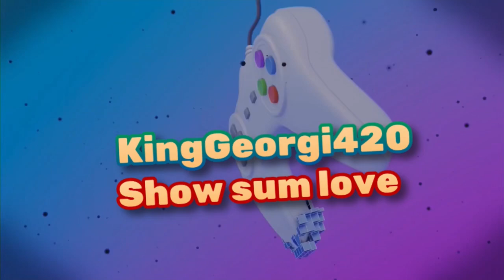🔴2nd CAGE REEL IN A ROW RELOADED 🎥⭐️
Video is done by yours truly and InShot

Music is done by DB FRESCO